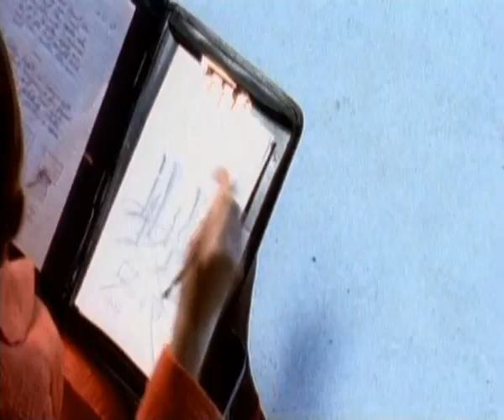WHIGFIELD - Think Of You [1995] (Original Music Video from DVD source).avi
This reached number 7 in the UK singles chart. Of similiar vain as her previous two releases but catchy all the same